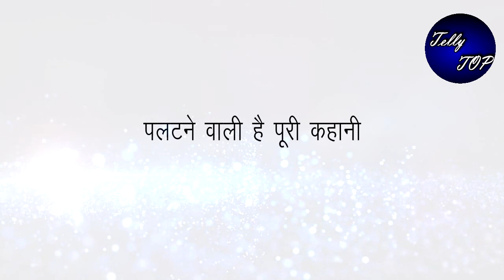IPZN ||New Promo || इश्की और अहान के एक होने के पहले ही होगा ये बड़ा खुलासा